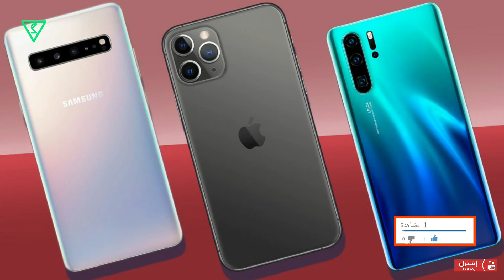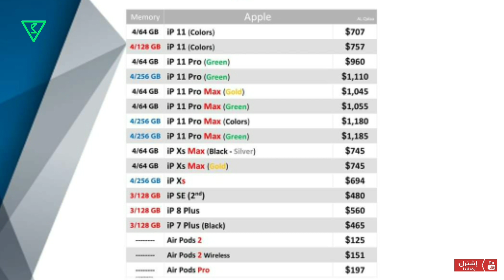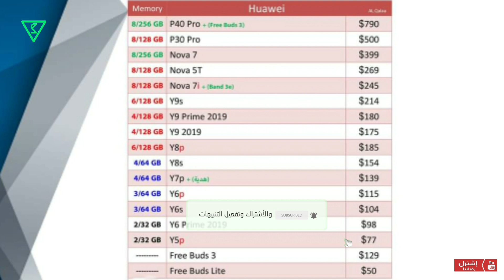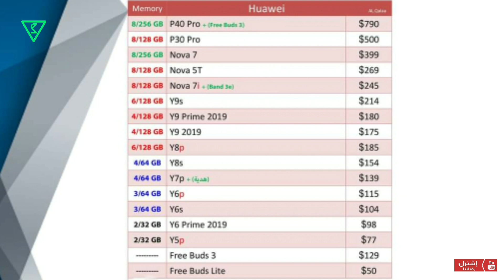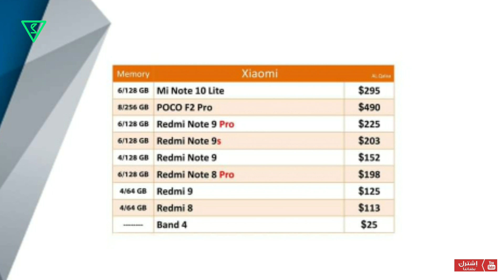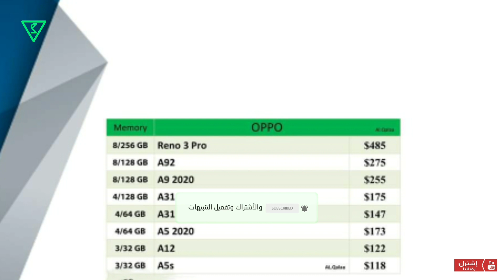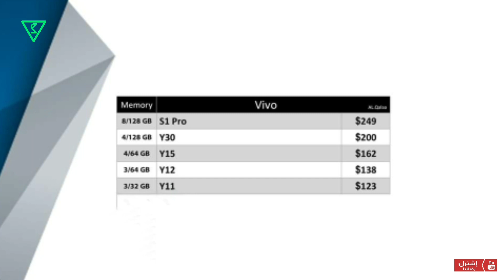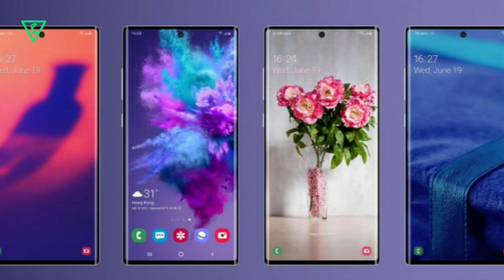تحديث لأخر اسعار الهواتف الذكية والأجهزة اللوحية في العراق 🔥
تعرف على اخر اسعار الهواتف الذكية من المراكز الموثوقة مع الضمان الحقيقي على جميع الأجهزة
للطلب والإستفسار⬇️ شركة عالم القلعة العراق ⬇️